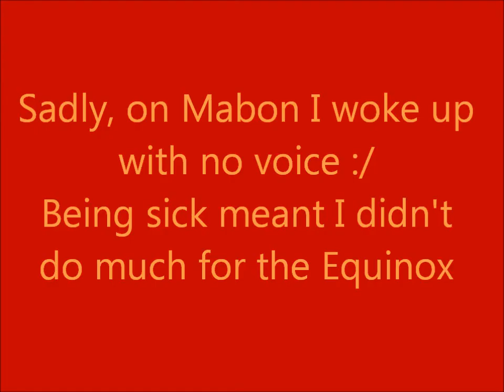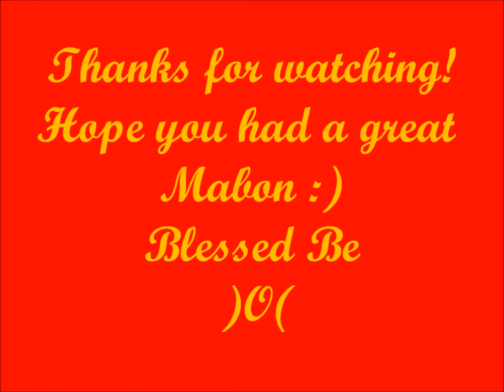Mabon 2013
Mabon (Autumn Equinox)- Lisa Theil ; The Mabon- Damh the Bard